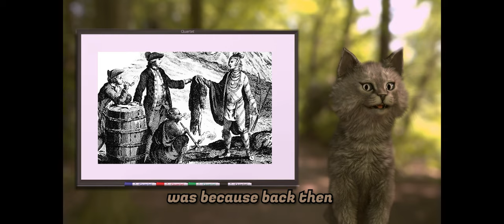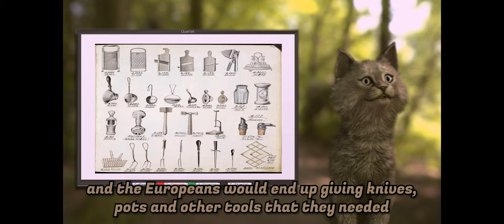Beaver Video for NYSH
This is not my usual content, but I am doing this for school, so please don't bully :(

INFORMATION SOURCE(S):
Fur Trade 1: